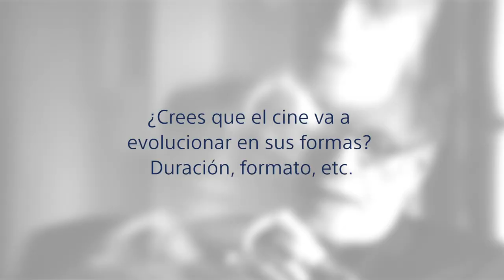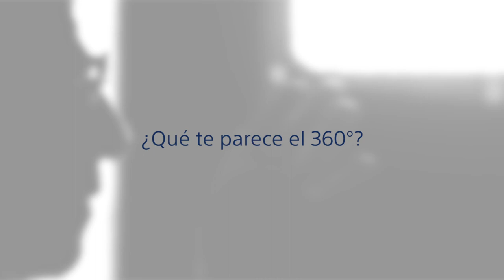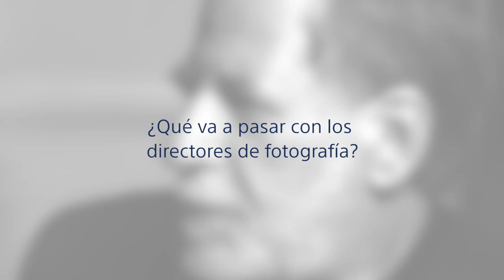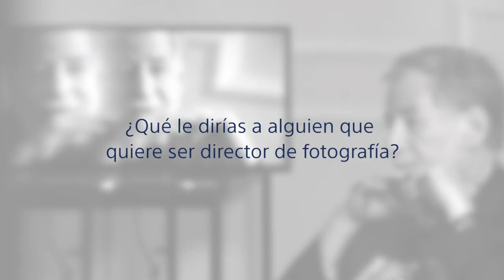Henner Hofmann AMC ASC - Reflexiones con directores de fotografía - Todo se resume a la historia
Henner Hofmann AMC ASC reflexiona sobre el desarrollo tecnológico de la cinematografía y sus repercusiones en la narrativa del siglo XXI